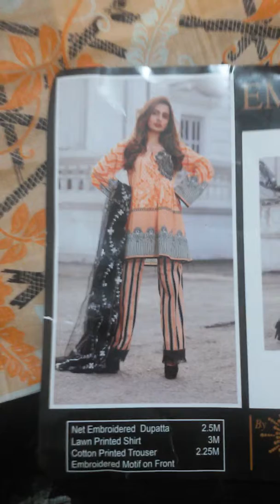Flora by emaan lawn embroidered collection(4)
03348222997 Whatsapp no